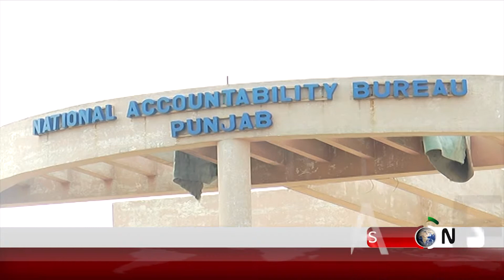The court adjourned till 6th May for Aleem Khan | Sanjh News 24 April 2019